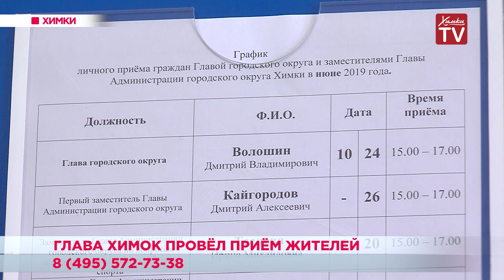Глава Химок провёл приём жителей. 11.06.19